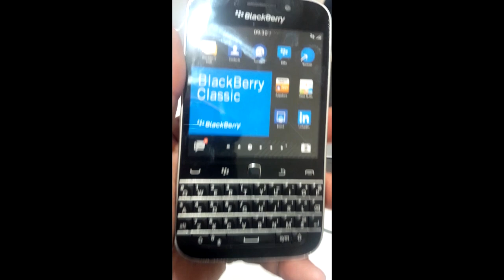BlackBerry Classic Dummy unit (thanks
BlackBerry Classic specs

– Overal dimensions: 131 x 72.4 x 10.2mm (LxWxD), 178 grams
– 1.5 GHz dual-core Qualcomm MSM8960 processor
– 2GB RAM, 16GB internal storage, holds up to 128GB
– Display: 3.46-inch touchscreen display, 720×720 resolution, 294 PPI
– 8MP camera, Image & video stabilization, 1080p HD video recording
– Front Facing Camera: 2MP Fixed-Focus, 720p HD video recording
– Three microphones for Noise Cancelation
– 3.5 mm stereo headset support
– Micro USB 2.0 High Speed
– USB Port: Micro B at bottom of device.
– Physical Video out via SlimPort
– Wireless Video out via Miracast
– NFC
– DLNA Server Power Adapter
– 2515 mAh (minimum) non-removable Lithium Ion battery
– Accelerometer, Magnetometer, Gyroscope, Proximity, Ambient light sensor
– Nano SIM card (4FF)
– Qi and Powermat wireless charging supported on SQC100-2 and SQC100-3 only.